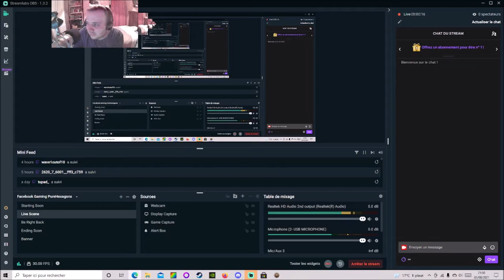[FR] [VOD] Warhammer 40000 Battlesector - Mission 11